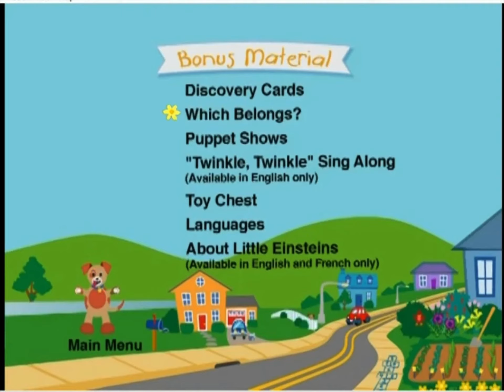Baby Einstein Baby’s Favorite Places (2006) Dvd Menu